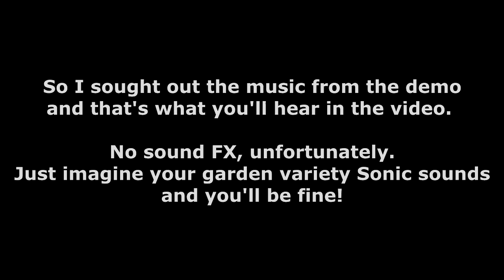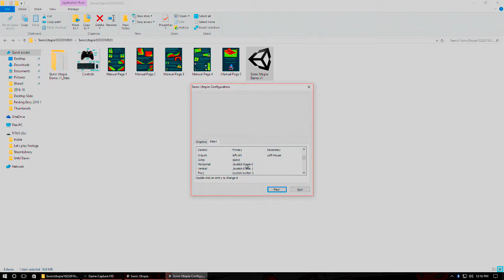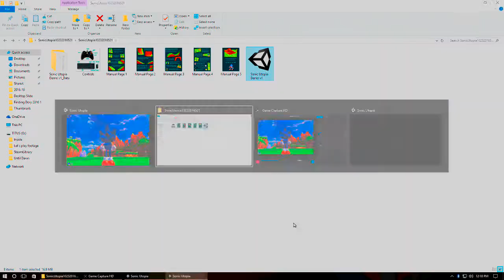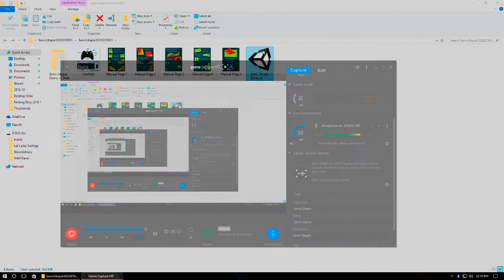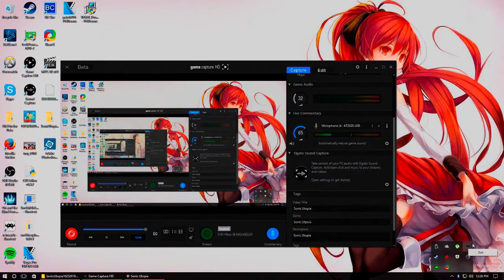Titus Showcases Sonic Utopia!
Welcome to Titus Showcases where I show off any new or up and coming games to the masses!

I just discovered this demo for the first time recently and after learning how much hype it's already received, I had to show it off!

My apologies for the filter-y look in the video. Still very new at capturing footage for PC and I'm working with new editing software as well which is taking some time to get used to.